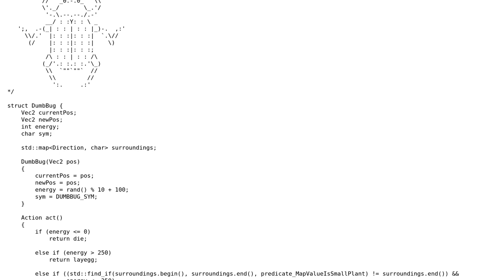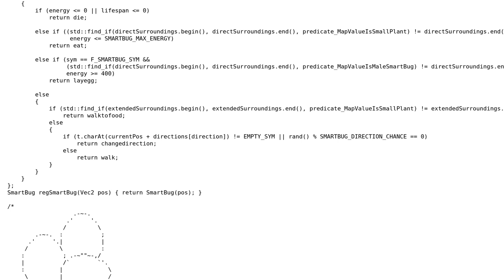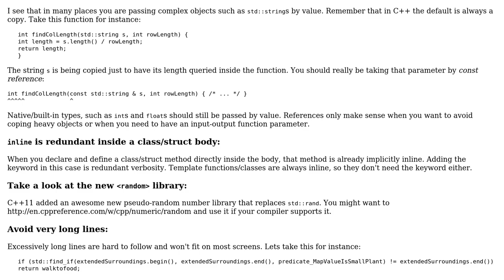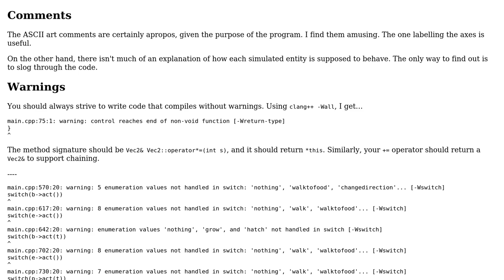Code Review: Mini console based life simulation thing (2 Solutions!!)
Code Review: Mini console based life simulation thing

With thanks & praise to God, and with thanks to the many people who have made this project possible! | Content (except music & images) licensed under CC BY-SA | Music | Images & others | With thanks to user glampert user djscrew user 200_success and the Stack Exchange Network Trademarks are property of their respective owners. You are responsible for your own actions.